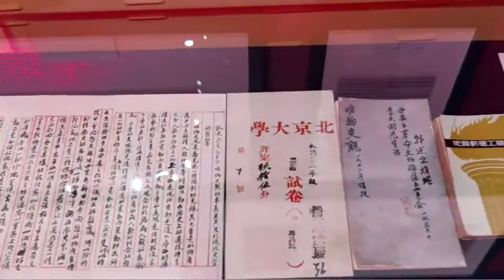Site of the Second Hospital of Peking University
With 115 years history, the former site of the Second Courtyard of Peking University was built in 1906. The two-story gray building is a combination of Chinese and Western styles. The building bears the glory of the first modernized higher education school in modern China-Jingshi University, and it also witnessed the passionate years when the Communist Party of China in the early days of Beijing evaded hardships and explored stubbornly. On March 10, 1919, Mao Zedong listened to Li Dazhao's lecture here.